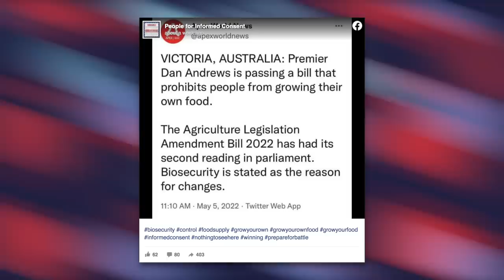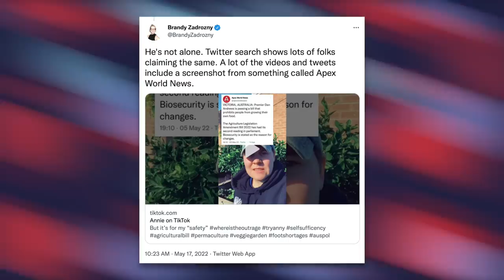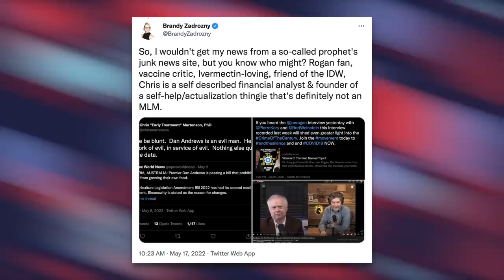Joe Rogan Seethes Over a News Story, Then Finds Out It’s Fake